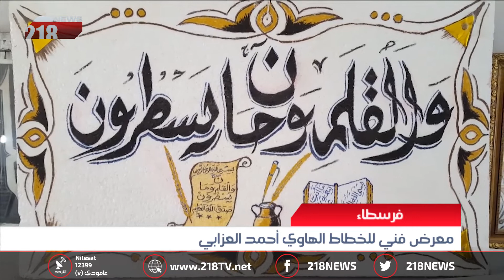ليبيا اليوم | معرض فني للخطاط الهاوي أحمد العزابي